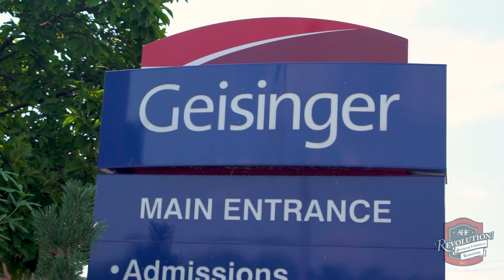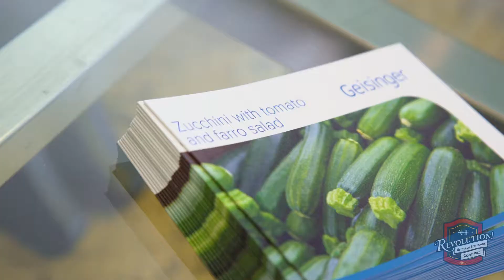2017 Future Horizon Award - Greg Andrews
The Association for Healthcare Foodservice (AHF) is proud to announce that Greg Andrews, Geisinger Lewistown Hospital is the recipient of the 2017 AHF Future Horizon Award. This award was presented at the 2017 AHF Annual Conference in National Harbor, MD on Wednesday, August 16.